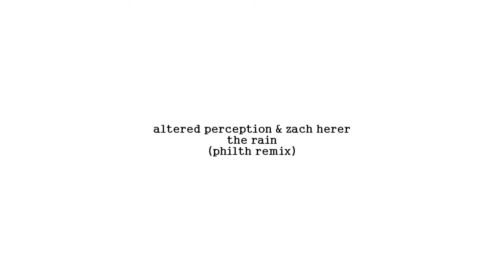Altered Perception & Zach Herer - The Rain (Philth Remix)